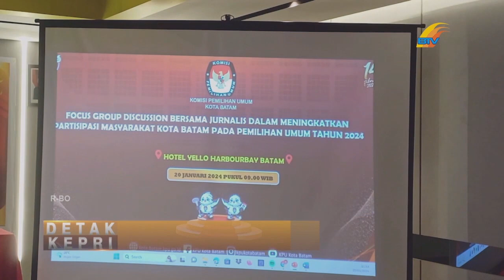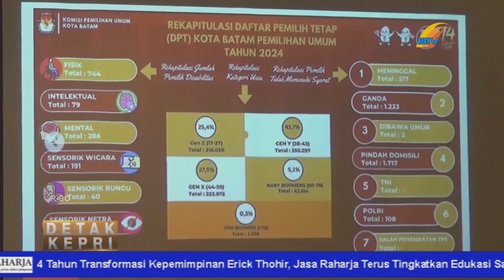KPU BATAM SEDIAKAN ALAT BANTU UNTUK PEMILIH TUNA NETRA